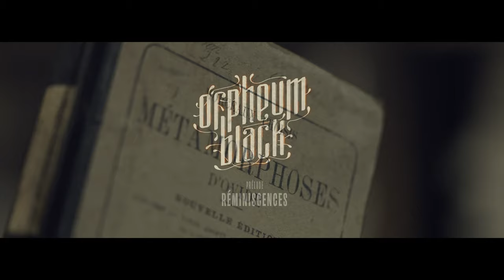Clip Deep Blue - Orpheum Black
Clip vidéo réalisé pour le groupe Orpheum Black.

Titre : Deep Blue.

Comment être en paix avec soi-même quand les angoisses les plus sombres vous envahissent ?
Quelques éléments de réponses dans le clip...

Prélude - Réminiscence : 0:00'
Deep Blue : 0:58'
Interlude - Résurection : 5:11'

Avec :
Eva Léger (prélude / interlude)
Mélodie Archambault
Grégory Daudin
Romain Clément
Nathan Lourdou
Alexis Maillard

Lieux :
CHR D'Orléans
Espace Ligéria Mont-Louis-sur-Loire
Ancien hospice de Fussy
Piscine L'Inox d'Olivet

Remerciements :
Centre National de la Musique
Société Civile des Producteurs Phonographiques